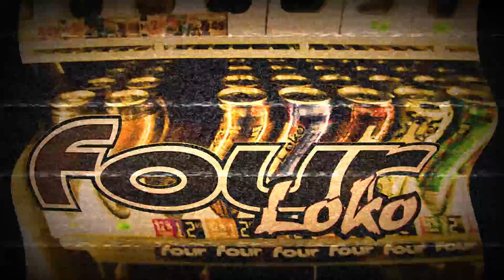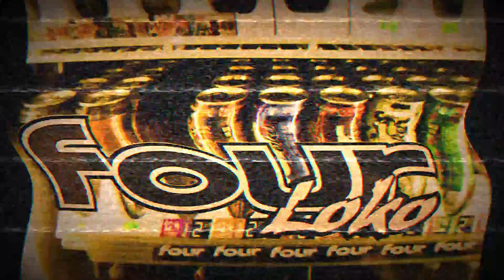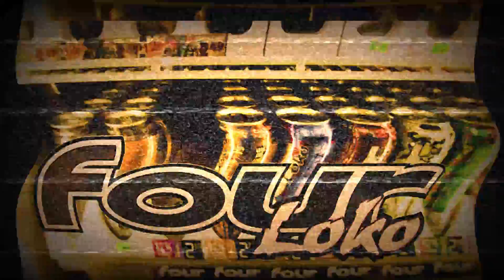Apex The Original - "LOCO" REMIX